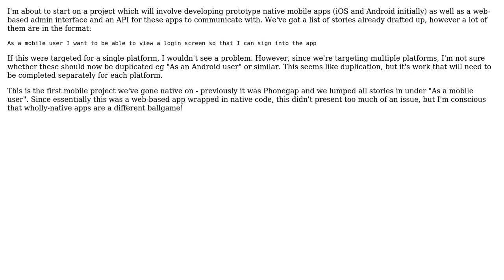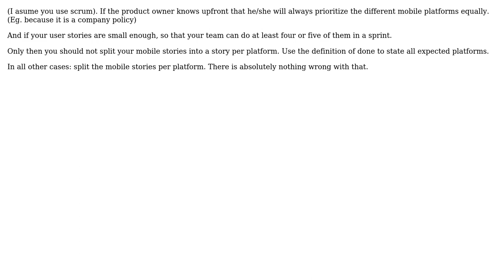Software Engineering: Native mobile app development - how do I structure my user stories?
With thanks & praise to God, and with thanks to the many people who have made this project possible! | Content (except music & images) licensed under CC BY-SA | Music | Images & others | With thanks to user user155821 user superM user richsage user Kris Van Bael user gnat and the Stack Exchange Network Trademarks are property of their respective owners. You are responsible for your own actions.